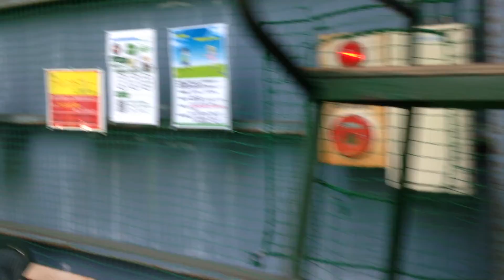残暑厳しい真昼のインドアで部活！ ネット前で振り回し練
この練習がもっともストイックな練習メニューのひとつなのかも。でもコレやっとかないと試合のときに足が出なくなるんだよね。